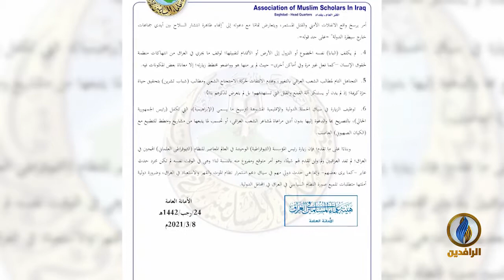تحت_الضوء | قراءة سياسية لزيارة بابا الفاتيكان لـ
ضيوف الحلقة:
نظير الكندوري - كاتب ومحلل سياسي
د. فاروق الفتيان - دبلوماسي وأكاديمي عراقي
أحمد الجميلي - صحفي عراقي

تقديم:
سمير أكرم